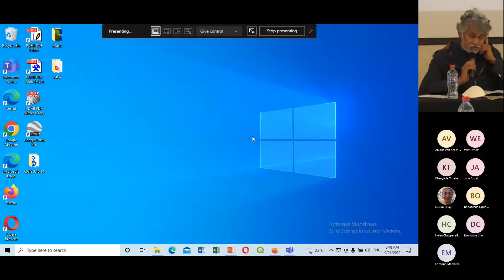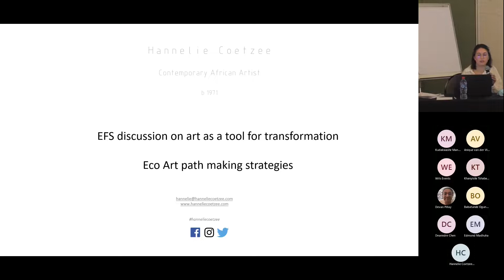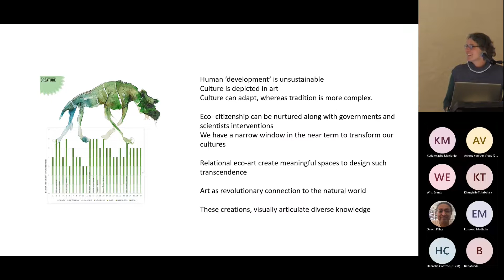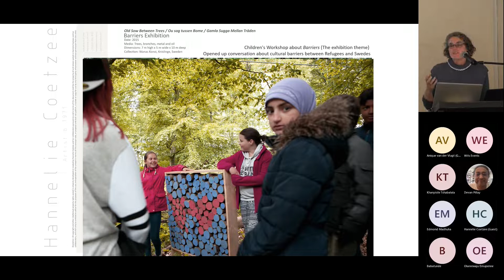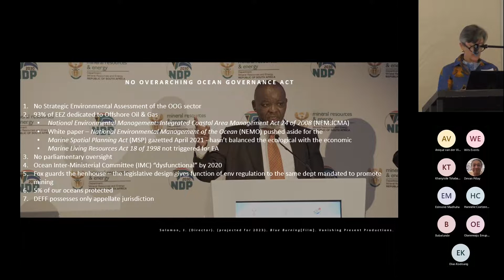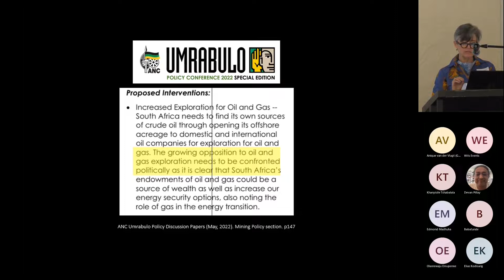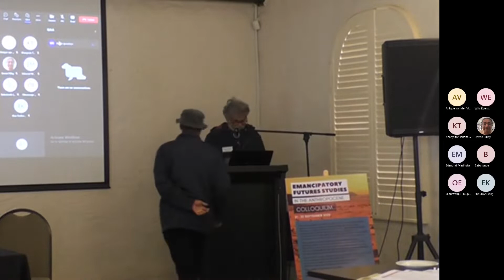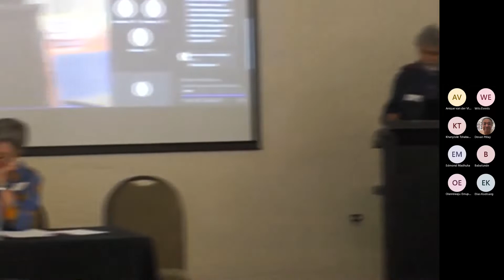EFS colloquium 2022: Opening and Panel 1: Climate Crisis Time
Hannelie Warrington-Coetzee - Eco-art-science path-making strategies
Courtney van Niekerk - The Role of Natural Disasters in Shaping Individual Perceptions of Climate Change in Africa
Janet Solomon - Interventionist Documentary Matters: Delinking the Ocean from Petro-imperialism